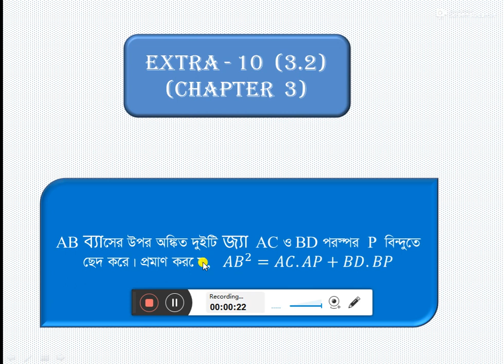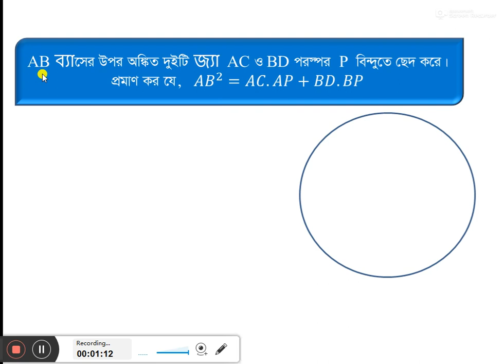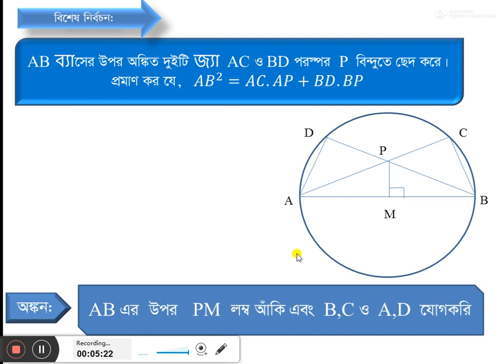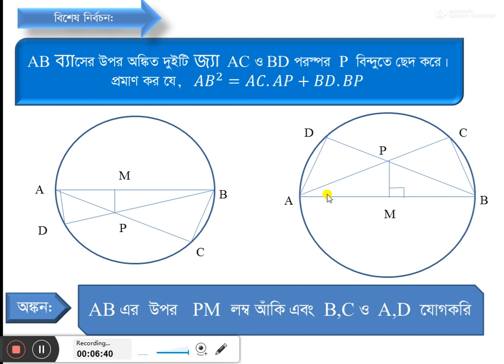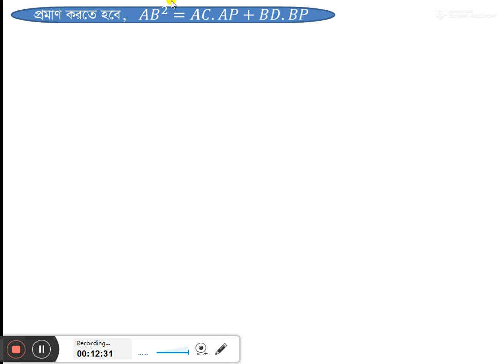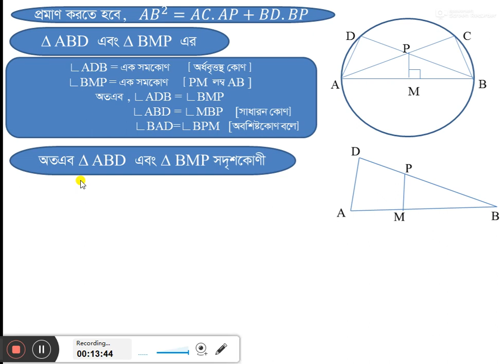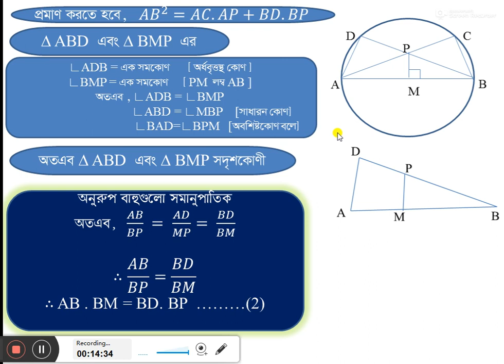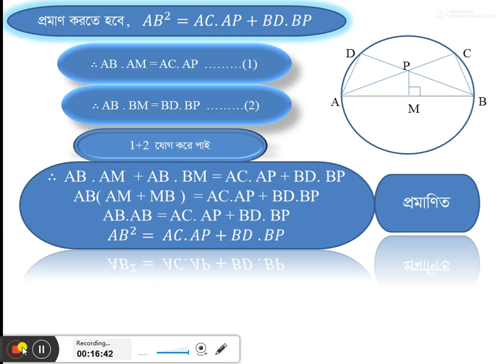৩ .২ এর ১0 নং প্রশ্নঃনবম- দশম শ্রেনী (উচ্চতর গনিত)